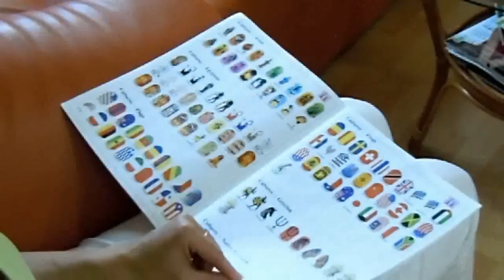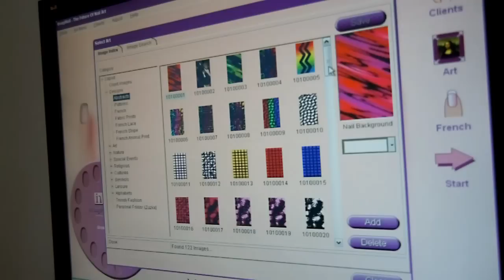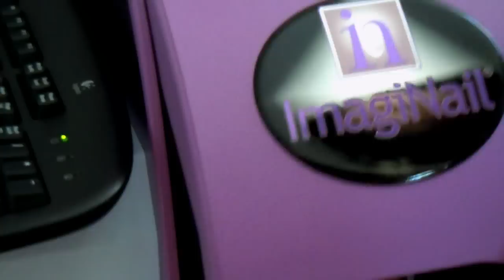Imaginail - revoluce ve zdobení nehtů - krátká instruktáž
Představte si ...

... celý svět na plošce Vašeho nehtu. Představte si nejkrásnější obrazy Vašeho života. Fotografie Vašich dětí, domácích mazlíčků, krásu západu Slunce, nádheru pavích per. Prostě cokoli!

Pak přijďte k nám a my změníme Vaše představy na skutečnost. Jen my a nikdo jiný. Jen my a náš

ImagiNail

Stroj ImagiNail - revoluce ve zdobení nehtů

Stačí nám 10 minut Vašeho času, Vašeho života a splníme Vám Vaše sny a představy. Díky jedinečné technologii přístroje ImagiNail naneseme na Vaše nehty jakékoli motivy z rozsáhlého katalogu.

Na videu vidíte jen malinký výběr z motivů, které jsme schopni pomocí stroje ImagiNail přenést na Vaše nehty. V případě, že budete chtít na Vaše nehty některý z motivů z Vašeho vlastního alba, není problém. Pokud bude motiv na fotografii upravitelný pro tisk na plošku nehtu, rádi Vám Vaší fotografii či obrázek upravíme a přeneseme na plošku Vašich nehtů. Navštivte nás a Vaše nehty budou výjimečné a zajímavé.

Video Vás ve zkratce provede postupem a možnostmi zdobení nehtů pomocí ImagiNail. Bavte se :-)